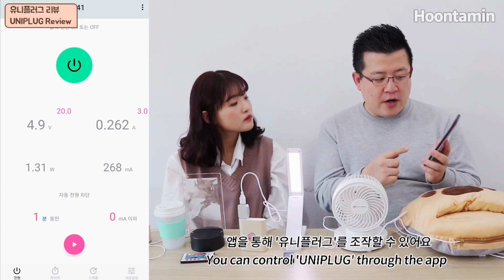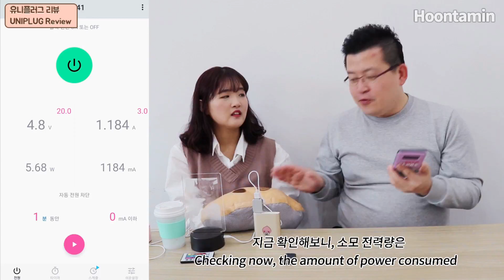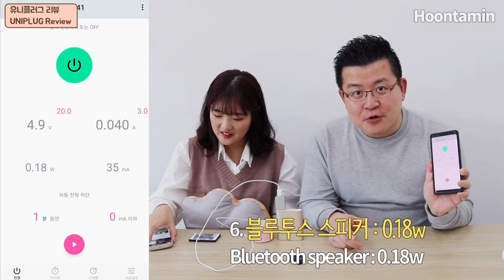7가지 USB 제품들의 전기 소모량 비교 + 유니플러그 리뷰 / 훈타민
LED 조명, USB 선풍기, USB 발난로, USB 가습기, LED 무드등, 블루투스 스피커, 그리고 스마트폰. 7가지 제품은 각각 전기를 얼마나 먹을까? 각 제품별 소모 전력량 비교!

기존의 평범한 USB 테스터는 이제 그만! USB 제품의 상황을 실시간으로 확인하고, 전원을 컨트롤하는 건 물론, 동작 스케쥴까지 관리할 수 있는 뛰어난 스마트플러그인 '유니플러그'에 대한 훈과 꼬르미의 리뷰.

★ 이 영상은 '서울컬쳐노믹스'의 지원으로 제작되었습니다

※ 스페인어, 포르투갈어, 독일어, 러시아어, 프랑스어, 베트남어, 인도네시아어, 터키어, 태국어, 아랍어 등 총 10개 언어의 자막이 제공됩니다. CC 버튼을 누르셔서 활성화하세요 - PC에서는 화면 우측 하단의 '설정' 버튼을, 모바일에서는 점 3개로 된 버튼을 누르시면 됩니다.

※ 한국어와 영어 자막은 영상에서 자체 제공됩니다.

& 외국어 제목과 설명, 자막 중 오류가 있을 경우 여러분께서 수정에 참여하실 수가 있습니다!